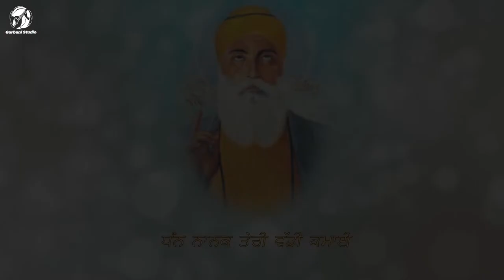Dhan Nanak Teri Vadee Kamayi || ਧੰਨ ਨਾਨਕ ਤੇਰੀ ਵੱਡੀ ਕਮਾਈ || Bhai Balpreet Singh || Religious Song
550 ਸਾਲ ਗੁਰੂ ਨਾਨਕ ਦੇ ਨਾਲ | 550 Saal Guru Nanak De Naal

Dhan Nanak Teri Vadee Kamayi
Bhai Balpreet Singh
Sathi - Gurpreet Singh & Amanpreet Singh
Spl Thanx - Avtar Singh Terry & S. Parvinder Singh Bhatia
Trade Enquiry - Raveen Singh (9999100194)
Label - Shemaroo